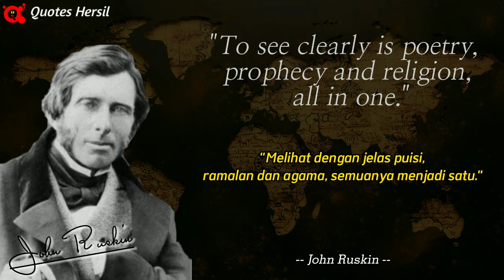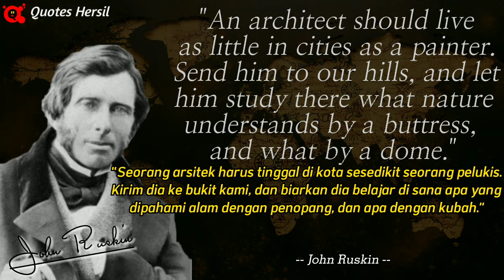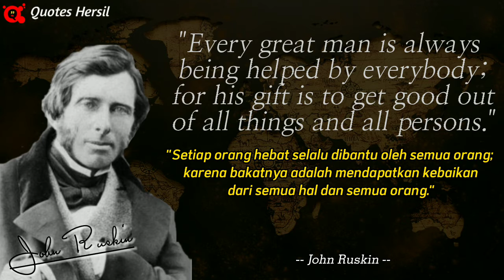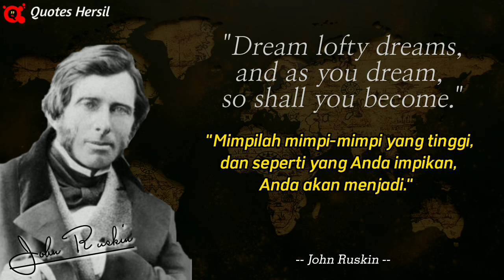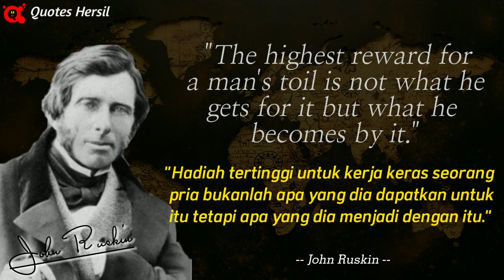Most Famous John Ruskin Quotes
Here is a list of the best and the most beautiful John Ruskin quotes for you.
John Ruskin is a prominently known art critic, patron, watercolor painter, and philosopher who was famous for his paintings and philosophies in the Victorian era.

He wrote on varied topics such as geology, architecture, education, literature, and many more. His thoughts on life, art, and other subjects in his essays had him deemed as one of the major contributors to the world of literary art.

He was also prolific in the art of painting and his detailed watercolor paintings made him a very influential figure in the Victorian period. We have listed his cultivation quotes and famous quotes on nature beauty. Here is a list of some of the choicest John Ruskin quotes.